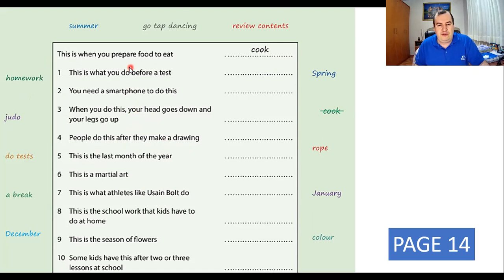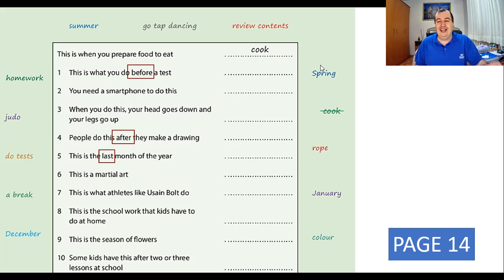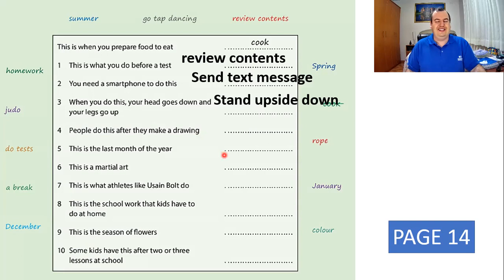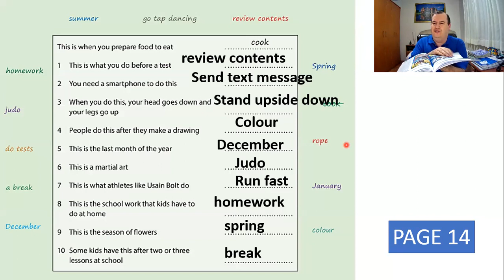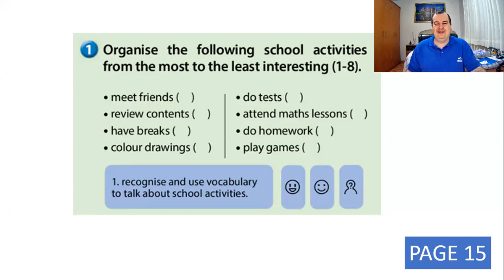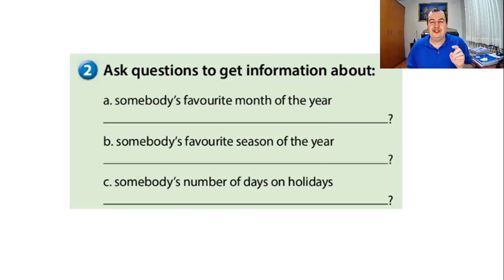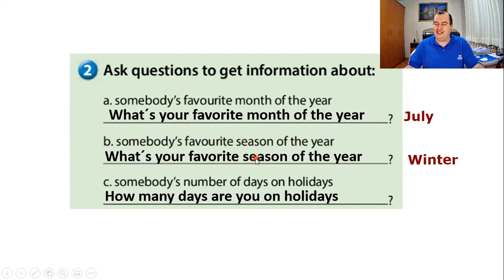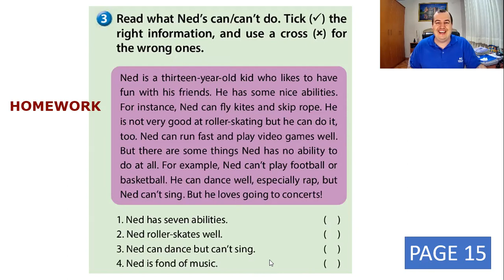4 ano - 1 de setembro